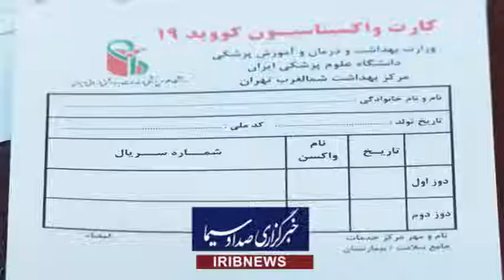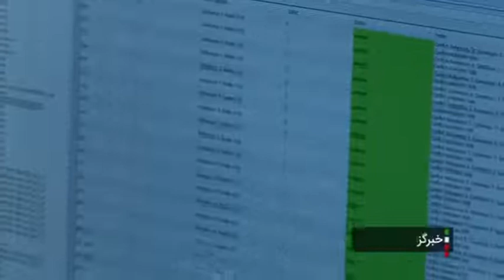چرا دز سوم مهم است؟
۷۲ درصد جمعیت کشور تا به امروز دست کم یک نوبت واکسن کرونا را دریافت کرده اند؛ ۶۳ درصد دونوبت و ۱۲ درصد هم نوبت سوم واکسن کرونا راتزریق کرده اند.